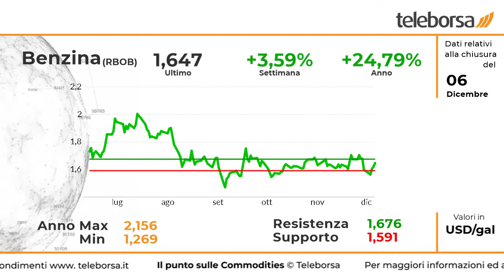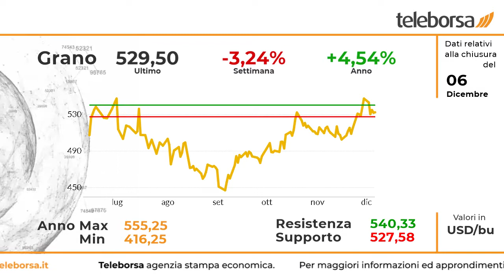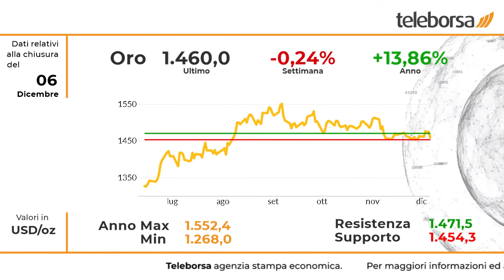Il punto sulle commodities 9 dicembre 2019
Vigoroso rialzo per il petrolio, che archivia la settimana sopravanzando i valori della scorsa ottava del 6,63%. La tendenza di breve del petrolio è in rafforzamento con area di resistenza vista a 60,16, mentre il supporto più immediato si intravede a 56,97. Attesa una continuazione al rialzo verso quota 63,35.

Ottima performance per la benzina verde, che ha chiuso la settimana in rialzo del 3,59%. Segnali di rafforzamento per la tendenza di breve con resistenza più immediata vista a 1,676, con un livello di supporto a controllo della fase attuale stimato a 1,591. Attesa una continuazione al rialzo verso quota 1,76.

Protagonista il Future sul Natural Gas, che ha chiuso la settimana con un rialzo dell'1,60%. Analizzando lo scenario del Future sul Natural Gas si evidenzia un ampliamento della fase ribassista al test del supporto 2,295. Prima resistenza a 2,407. Le attese sono per un prolungamento della linea negativa verso nuovi minimi a 2,256.

Ribasso scomposto per il grano, che archivia la settimana con una perdita secca del 3,24%. Il panorama di medio periodo conferma la tendenza rialzista del grano. Tuttavia, l'esame della curva a breve, evidenzia un rallentamento della fase positiva al test della resistenza 540,33, con il supporto più immediato individuato in area 527,58.

Settimana negativa per il mais, che chiude le contrattazioni con una perdita dello 0,94%. Lo scenario di breve periodo del granoturco evidenzia un declino dei corsi verso area 363,5 con prima area di resistenza vista a 371,5. Le attese sono per un ampliamento della fase negativa verso il supporto visto a 360,5.

Affonda sul mercato il riso grezzo, che a fine settimana soffre con un calo dell'1,56%. La struttura di medio periodo resta connotata positivamente, mentre segnali di contrazione emergono per l'impostazione di breve periodo costretta a confrontarsi con la resistenza individuata a quota 12,43.

Debole la settimana per l'oro che, a fine settimana, porta a casa un calo dello 0,24%. Analizzando lo scenario dell'oro si evidenzia un ampliamento della fase ribassista al test del supporto 1.454,27. Prima resistenza a 1.471,54. Le attese sono per un prolungamento della linea negativa verso nuovi minimi a 1.448,51.

Sui social